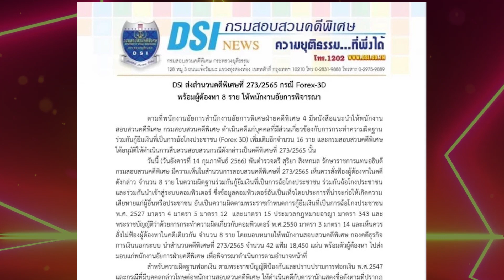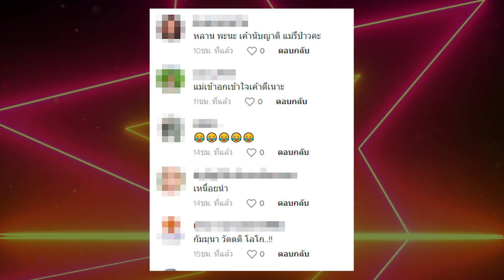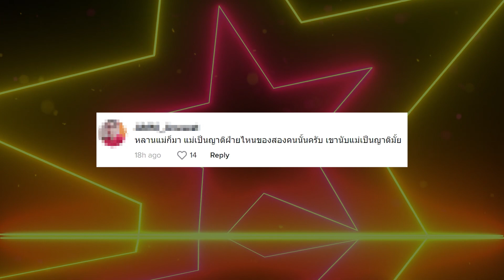"ลีน่าจัง" สงสารหลาน หลัง "ดีเจแมน-ใบเตย" โดนสั่งฟ้องคดี "Forex-3D" | TOPDARA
เรียกได้ว่าตามทันทุกกระแสเลยจริง ๆ สำหรับ "ลีน่าจัง" ที่มักจะออกมาวิพากษ์วิจารณ์ทุกเรื่องที่เป็นกระแสสังคมเลยดีเดียว ซึ่งหลายครั้งที่ออกมาและมีคนเห็นด้วย แต่พักหลัง ๆ ดูท่าทางความคิ ฝดเห็นของ”แม่ลีน่า”กับชาวเน็ตจะไปคนละทางกันจึงทำให้โดนทัวร์ลงไปหลายครั้ง